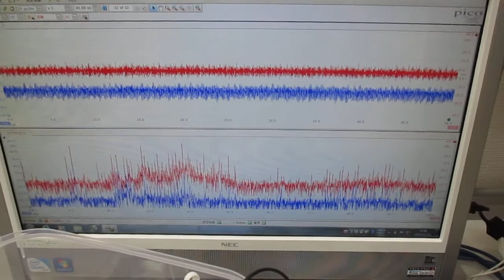水中で対象物に伝搬する超音波の計測実験 ultrasonic-labo